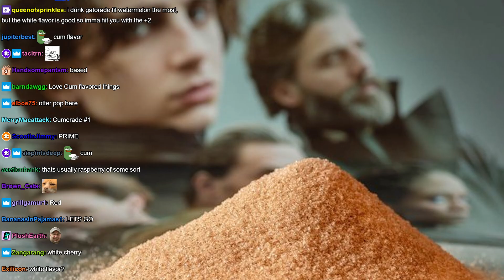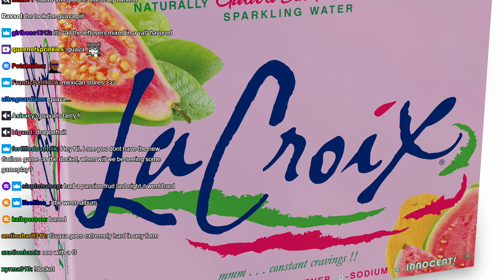Northernlion's Perfect Beverage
Northernlion does a quick rundown on all his preferred soft beverages :)